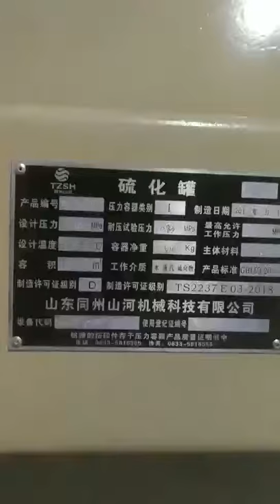Autoclave testing (factory)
This is Chris, specialized in food processing machinery in China.